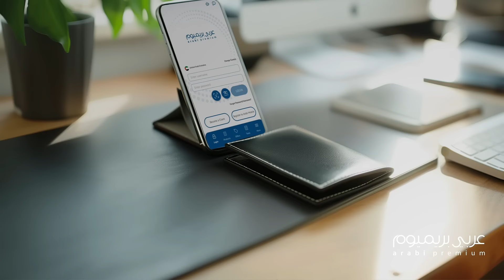Onboarding Premium- UAE